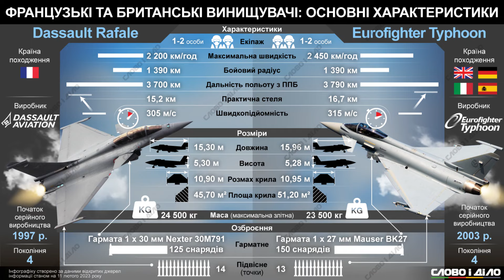Ethiopia: ፑቲን ጀርመንን አናወጣት | ከተማዋ በሩሲያ ተወረረች | ዩክሬን በኢስካንደር ሚሳይል ተመታች | Ethio Media | Ethiopian News